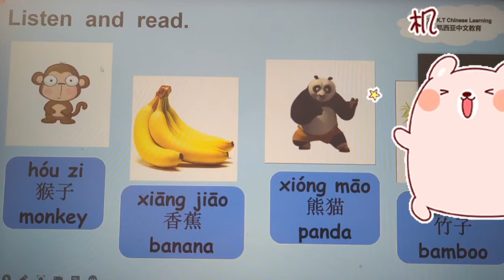September 8, 2022